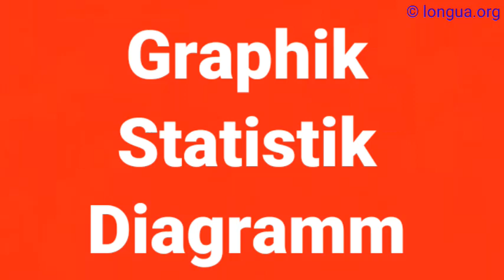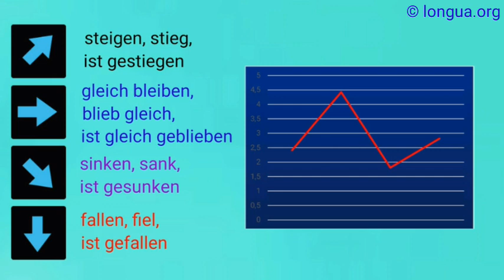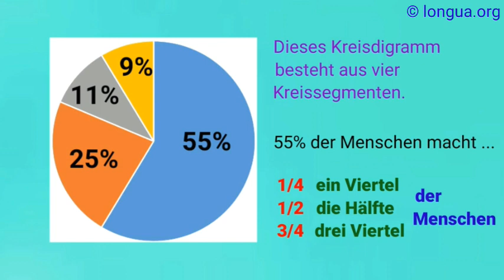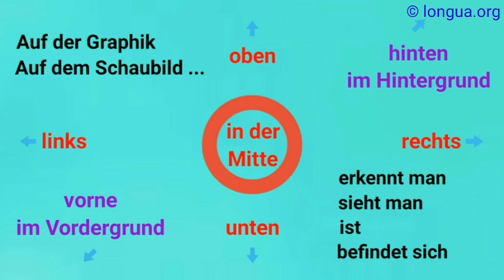A2, B1, B2, C1, Übungen, Statistiken, Graphik, Diagramm, beschreiben, describe, graphics, exam prepa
Graphik, Statistik, Schaubild, Diagramm

Das Liniendiagramm, das Kurvendiagramm
Das Säulendiagramm
Das Kreisdiagramm, das Tortendiagramm
Das Balkendiagramm

Steigen, stieg, ist gestiegen, grow, augmenter
Gleich bleiben, blieb gleich, ist gleich geblieben, stay the same, rester le même
Sinken, sank, ist gesunken, sink, descendre
Fallen, fiel, ist gefallen, fall, chuter, tomber

Das Kreisdiagramm besteht aus vier Kreissegmenten. Consist of
55% der Menschen macht, denken 55% of the people, population

Ein Viertel, a quarter, un quart
Die Hälfte, half of, la moitié
Drei Viertel, three quarters, trois quarts

Die Graphik, auf dem Schaubild
Oben, unten, links, rechts, vorne, im Vordergrund, hinten, im Hintergrund, in der Mitte
On top, below, on the left, on the right, in front, in the foreground, back, in the background, in the middle
Au dessus, en bas, à gauche, à droite, devant, au premier plan, derrière, à l’arrière plan, au milieu